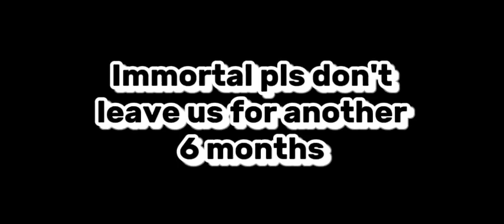Coelophysis Remodel...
immortal fr pls dont leave us again 😭😭😭

In Dinosaur World Mobile, you start as a small dinosaur and research bigger and stronger dinosaurs in order to increase your chances of survival as you explore the world and interact with others.

- Hunt for food and manage your hunger, thirst and sleep
- Research dinosaurs to unlock stronger ones
- Customise your appearance
- Make friends or fight your enemies

This game has been heavily optimised for mobile, tablet, and computer devices.

- Dinosaur World Mobile game description.